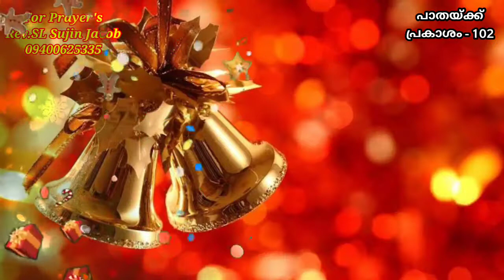പ്രാർഥിക്കാം.... 4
A Prayer...
Prayer Will Bring Victory